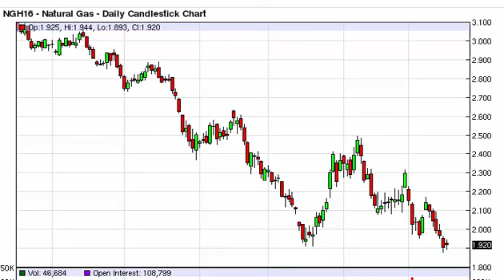Natural gas Technical Analysis for February 18 2016 by FXEmpire.com